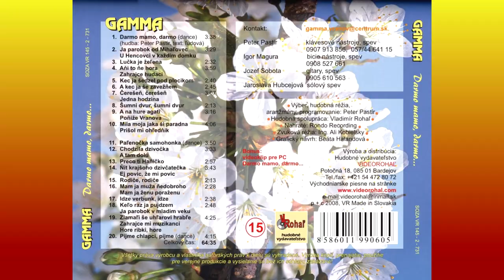GAMMA 3, Pijme chlapci pijme, Slovenská ľudová pieseň v disko úprave, VIDEOROHAĽ